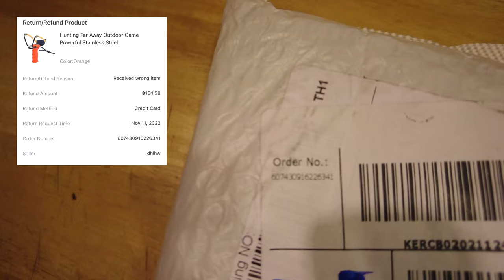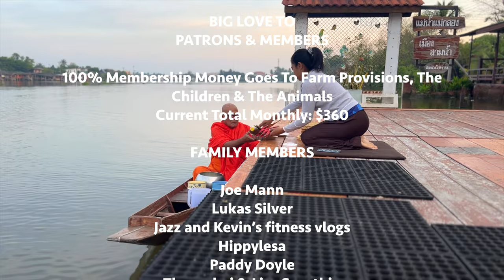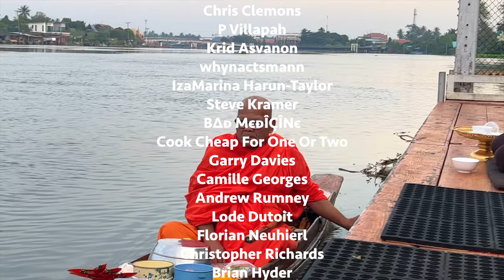THIS Absolutely FLOORED Us... Could ONLY Happen In THAILAND 🇹🇭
We are loving family that live in Bamboo Huts in Rural Thailand. Damo (me), Ryan (my husband), and Otis (Our Son) spend our days taking care of the land and the animals and enjoying each others company.

We Were Floored With This One... Only In Rural Thailand - - - - - - - - - - - - - - - - - - - - - - - - - - - - - - - - - - - - - - - - -